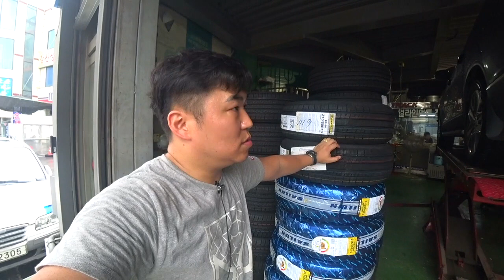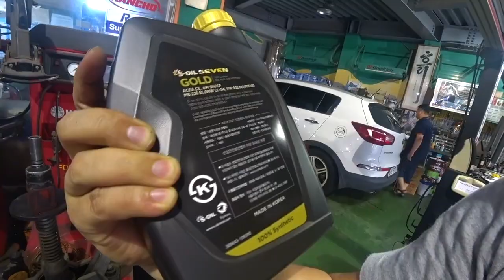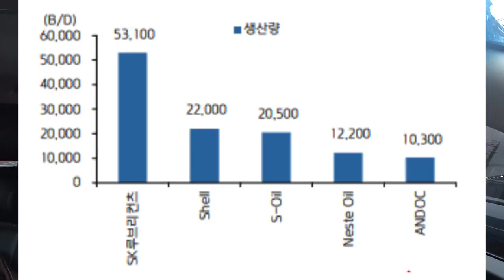렉스턴스포츠 3만키로 오일교환 하면서 하체 점검했습니다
예전에  1만키로 엔진오일 교환 처음했다고 올린게 엊그제 같은데,

벌써 3만키로가 되어서 세번째 오일교환하게 되었습니다.

이번에는 엔진오일 교환을 친한 형이 근무하시는 정비소로 갔습니다.

올려서 하체점검도 할겸, 오일 누유 없는지도 점검할겸 해서 갔습니다.

고급오일과 고급타이어선택에 대한 의견들에 대해서도 제 개인적인 의견을 한 번 말씀드려보았습니다.

여러분들도 그 동안 생각하셨던 제품이 있었다면

영상에 속에서 말씀드린 제 의견들어 보시고 염두해 두셨던 것이 있으실때 한 번 결정해 보시는건 어떠세요!!